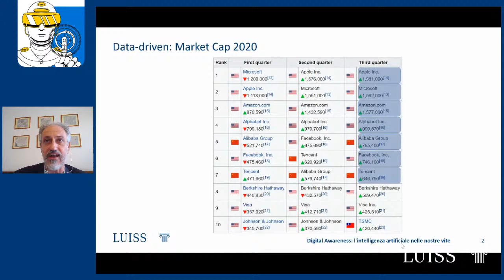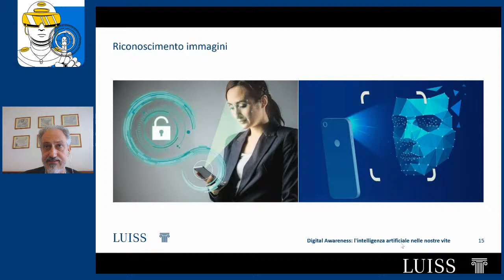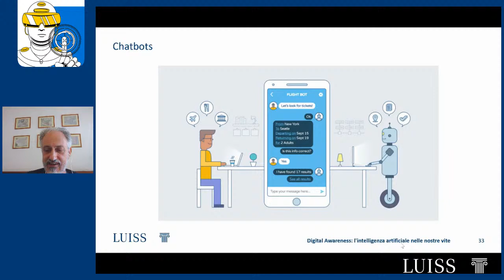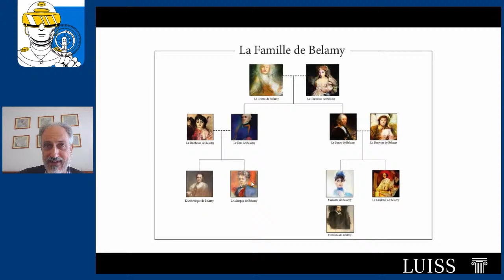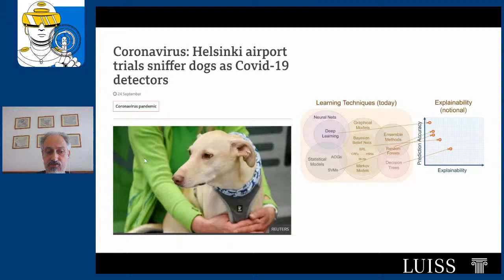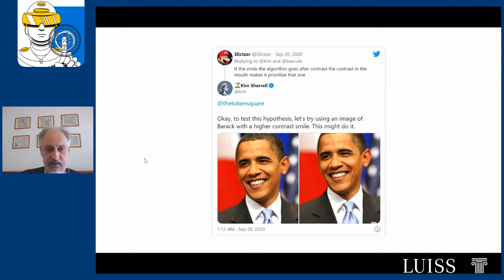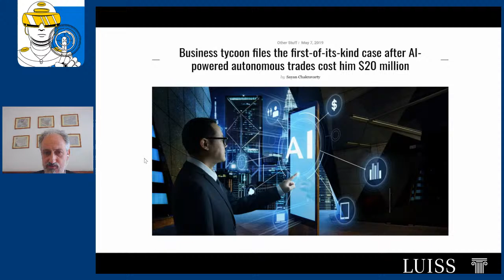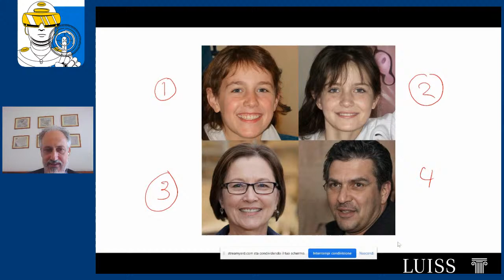Digital Awareness: l’intelligenza artificiale nelle nostre vite